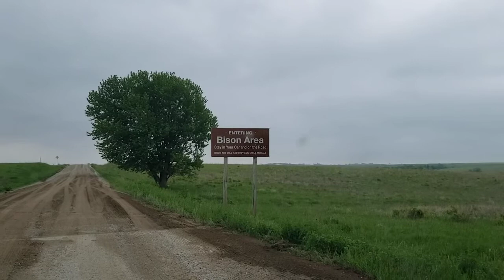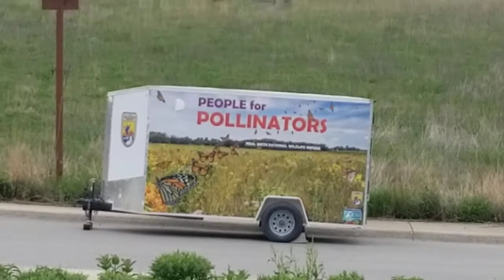Neal Smith National Wildlife Refuge 5/21/18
Iowa